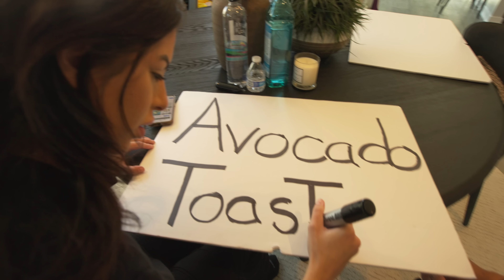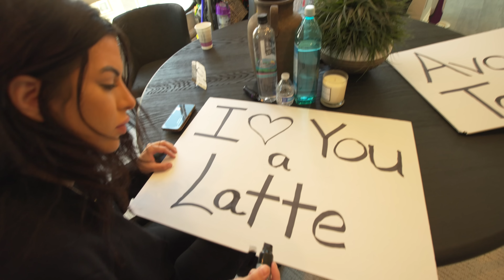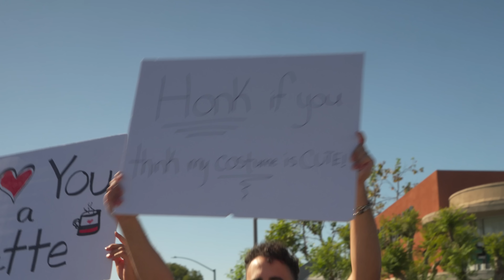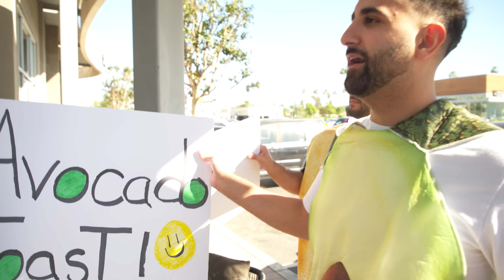THE LOSERS PAID THE PRICE! (HALLOWEEN CHALLENGE)